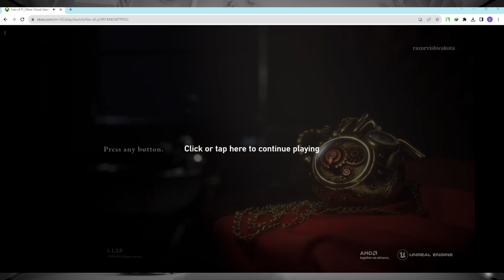DON'T Make These Mistakes in Lies of P || xbox cloud gaming on browser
Welcome to "KM Pro Gaming":

System Specs: Below

Motherboard                :MPG Z390 Gaming Plus (MS-7B51)
Processor                     :i5 9th generation (9400F)
My Graphic Card          :Geforce Rtx 2070 Super
Ram (Corsair)               :16 gb ram DDR4
Gaming Led   (Benq)   :144 mhz led benq
Mechnical Keyboard   :lighting keyboard cosmic byte
Gaming Mouse            :Logitech  g403 mouse mechanical
Gaming Headphone    :Redgear 7.1 cosmo mic headphones
Gaming Controller       :Redgear Wired Controller

Keep healthy and keep smiling.